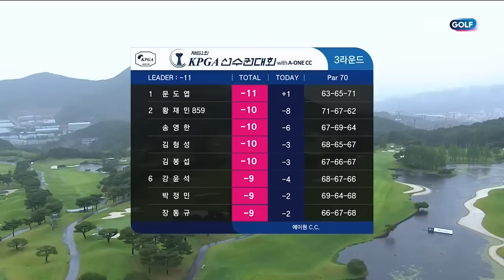[제61회 KPGA 선수권대회 with A-ONE CC] 3R 하이라이트